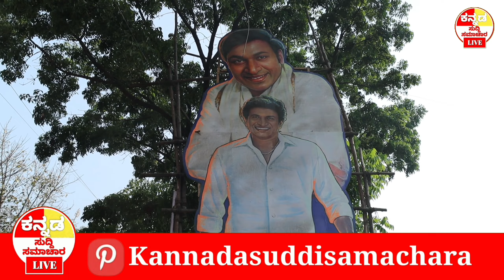ಪವರ್ ಸ್ಟಾರ್ ಪುನೀತ್ ರಾಜಕುಮಾರ್ ಹುಟ್ಟು ಹಬ್ಬ puneeth rajkumar birthday celebration 2024 l appu birthaday